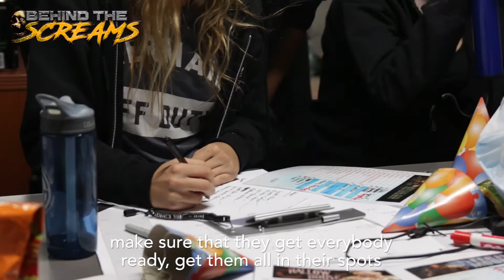What is it like backstage at a haunted house?